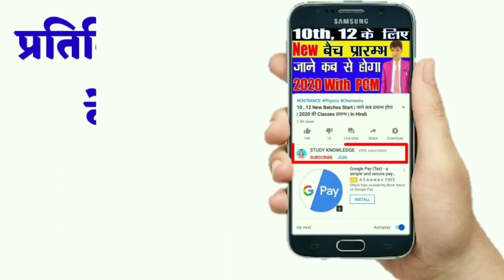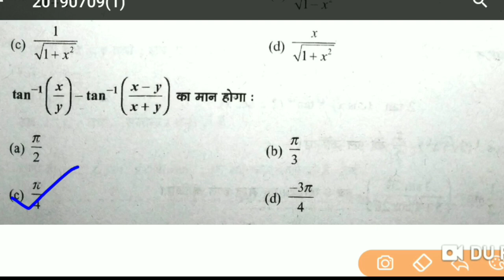Inverse Trigonometry Function / Chapter - 2 / त्रिकोणमितीय फ़लन / प्रश्नावली 2(C) , in Hindi